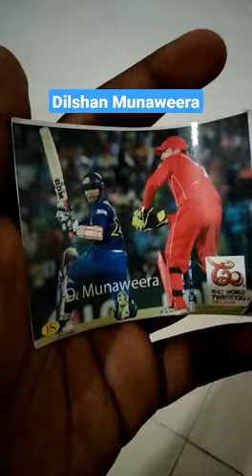D.Munaweera status cricket t20worldcup#2012#icc